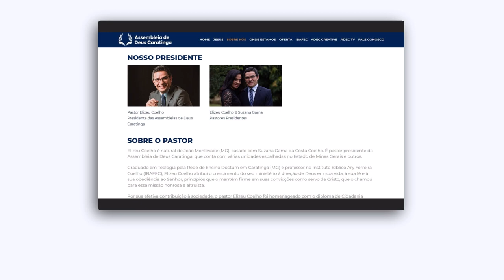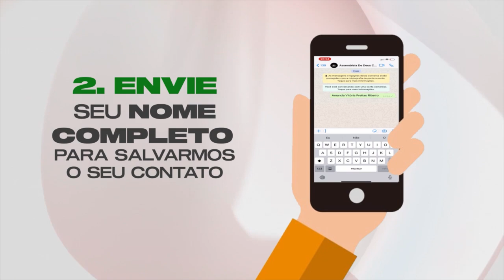ADEC TV PODCAST - JOCELI VALADARES